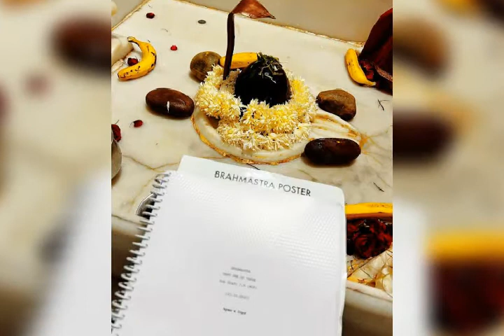Alia Bhatt Visits Bangla Sahib Gurudwara in Delhi With Ayan Mukerji as Brahmastra Team Gears up